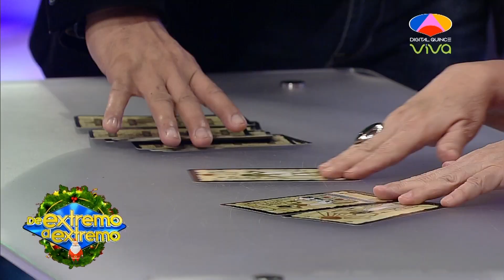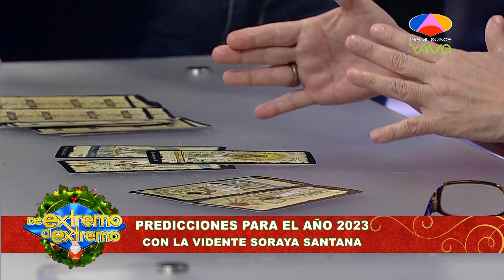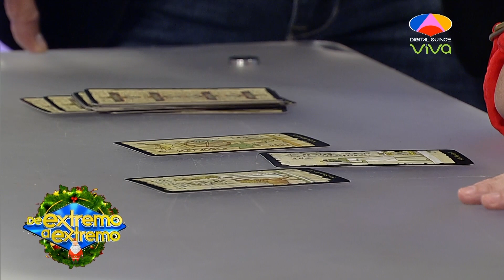Vidente Soraya Santana Predicciones para el 2023 | De Extremo a Extremo